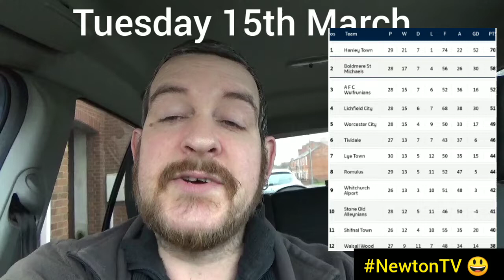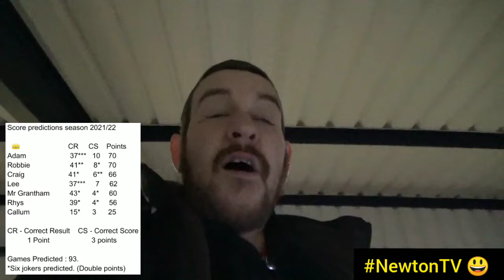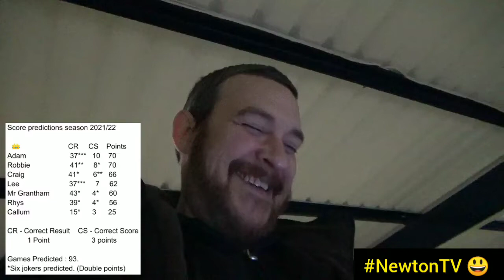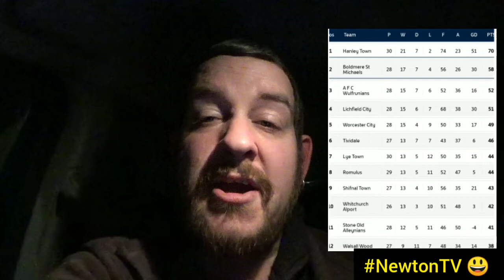Shifnal Town v Hanley Town // Ryan Shotton and the Good Yellow Fish! //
Tuesday 15th March.

Ground 156 🏟️ The Acoustafoam Stadium.

Midland Football League Premier Division.

Shifnal Town v Hanley Town.

// Ryan Shotton and the Good Yellow Fish! //

(📸 Photo Credit : @TownShifnal on Twitter)